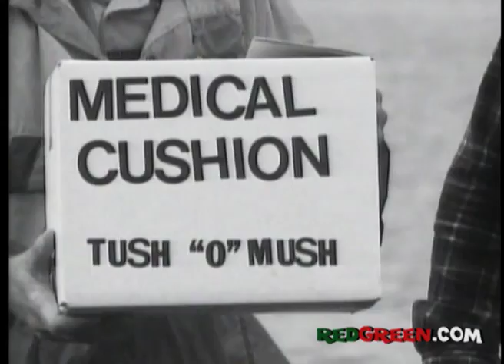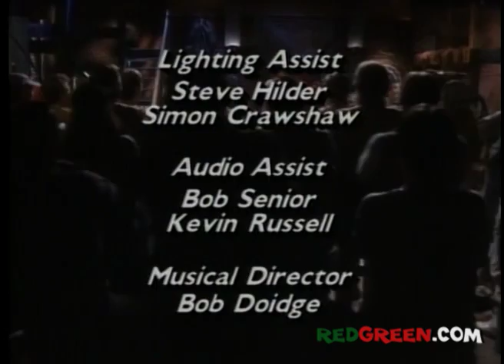The Red Green Show "The Marine Show Project" Ep 84 (1994).f4v